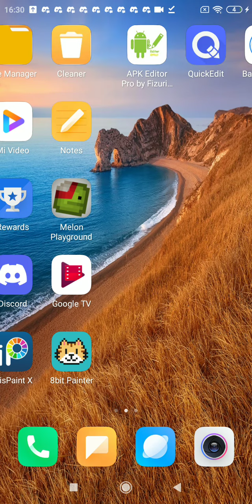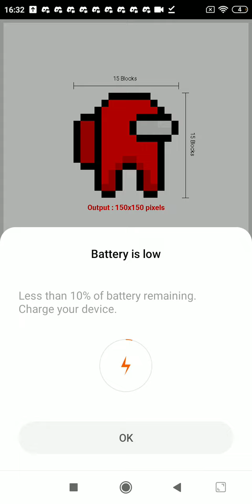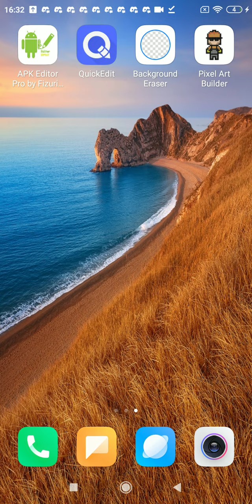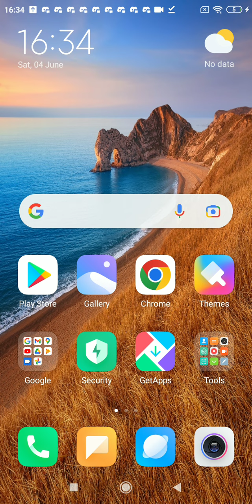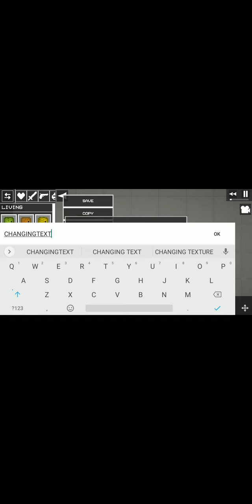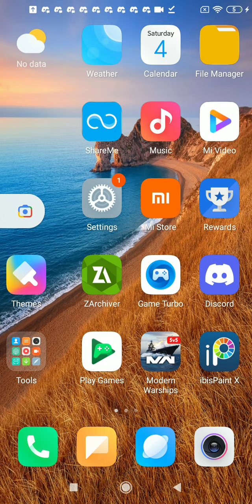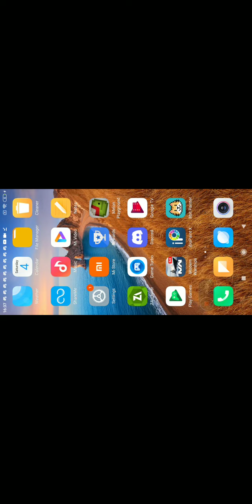melon playground changing character texture